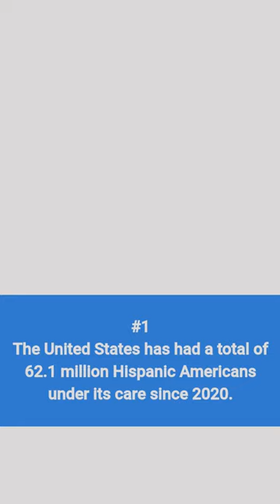5 Facts About Hispanic Culture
Students of history accept that Hispanic culture started in the Age of Exploration. Europeans started to head out via ocean to look for shipping lanes, flavors, brilliance, and religion. The Spanish, the Dutch, and the French are a few instances of nations that went a long way from their country considering various objectives. Spaniards, specifically, went to make settlements fully intent on spreading Christianity.These days individuals are glad for their Hispanic culture. The rich variety in every nation under Spain's impact has become landmines for information. Finding out pretty much every one of them immediately will overpower. So the following are a couple of realities about the Hispanic culture to kick you off.